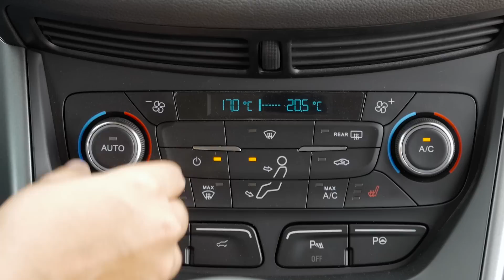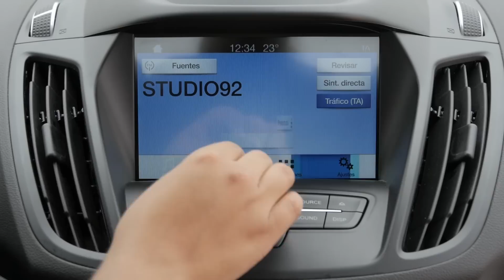Ford Escape 2017 - Ahora es más tecnológica y muy rápida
La nueva Escape con motor 2.0 Ecoboost y 245 HP acelera de 0 a 100 en tan solo 8 segundos.